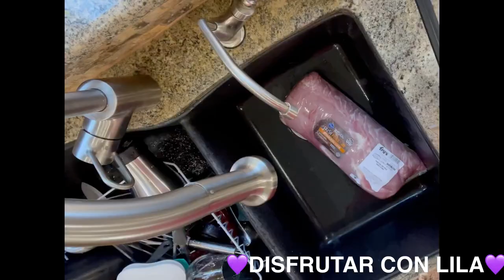EL PLATILLO MAS DELICIOSO EN JALISCO TORTASAHOGADAS LAS MEJORES TORTAS AHOGADAS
EL PLATILLO MAS DELICIOSO EN JALISCO TORTASAHOGADAS LAS MEJORES TORTAS AHOGADAS Uno de los platillos tipicos de la Ciudad de Guadalajara las famosas tortas ahogadas 😋Disfrutar Con Lila#estrella Tapatia HOLA, HOLA ... BIENVENIDOOOOSS A DISFRUTAR CON LILA,AL KARAOKE,BLOGS,COCINA Y MAS AQUI LES DEJO UN NUEVO VIDEO PARA DISFRUTAR,,, ESPERO Y LES AGRADE MI CONTENIDO YA QUE TENGO VARIADO ,COCINAR KARAOKE ,ETC..Y SI LES GUSTA ME APOYEN Y SE QUEDEN A DISFRUTAR DE TODO UN POCO DE LO QUE HAGO,